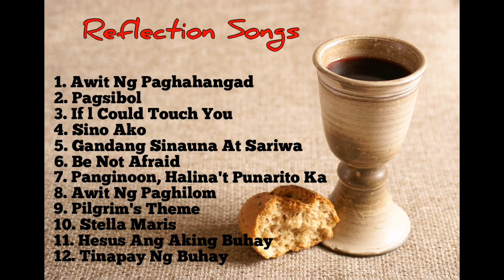Reflection Songs | Church Songs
playlist of reflection songs